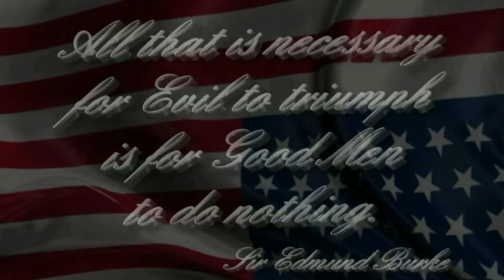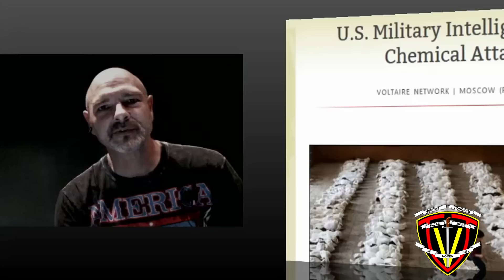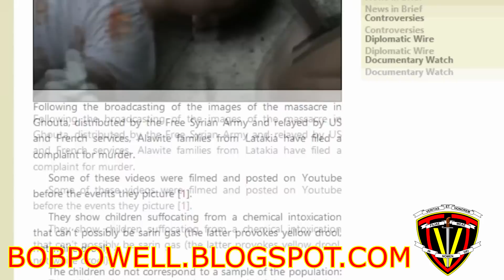5 US Generals Threaten Obama With Coup Should He Attack Syria (Part 1)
I have received information originating from a well-known former General at the Pentagon; everybody knows this guy's name. This information comes to me second hand, but I consider the go-between to be very reliable.

The information that I have received so far is that five of the US Military's highest-ranking Generals have met with Barack Obama and warned him that if he orders an attack on Syria he will be arrested and charged with Treason for attempting to provide aid and comfort to our enemies, namely the al-Qaeda affiliate al-Nusra Front in Syria.

The generals reportedly punctuated that statement with a promise that if he is convicted of Treason, Barack Obama will find himself swinging at the end of a rope at Leavenworth.

It's ON ladies and gentlemen. I KNEW the military would not put up with this Traitor forever. You can also listen to the audio

MAKE SURE THAT YOU SHARE THIS POST EVERYWHERE!!! We could be on the cusp of a historical event, and The Truth Is Viral is leading the charge!

PLEASE, Lord God in Heaven, let this be true!

God bless and SEMPER FI!!!
Bob Powell
Publisher/Editor-in-Chief